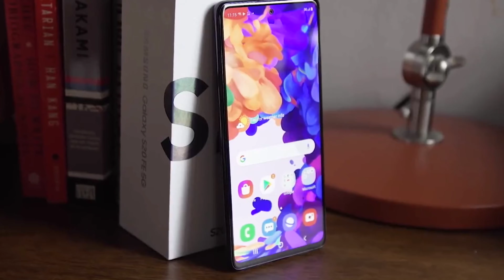Samsung galaxy S21 FE इंडिया में लांच !